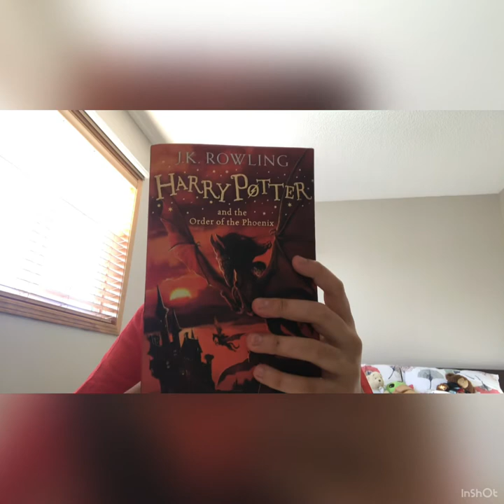Why Antonin Dolohov is the best Death Eater in the entire Harry Potter series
Antonin Dolohov is a British Pure-Blood Wizard who attended Hogwarts with Tom Riddle. When Tom Riddle became Lord Voldemort and started gathering followers, Dolohov joined his ranks. Dolohov is a character everyone loves to hate. Dolohov’ a greatest moments include: defeating Mad-Eye Moody, Knocking Hermione Unconscious, Defeating Neville and killing Remus Lupin and countless others in the battle of Hogwarts. Dolohov is on the same level of power as Bellatrix Lestrange, Snape, Sirius Black and Kingsley Shacklebolt.